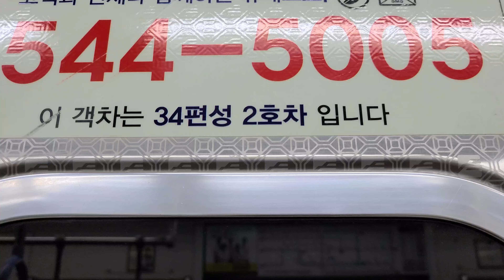부산도시철도 2호선 34편성 구남~구명 주행영상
소자:알스톰 GTO

Busan transportation corporation line 2 234 train Alstom GTO engine gunam~gumyeong running video

Train:234 train
Engine:Alstom GTO engine

Busan transportation corporation line 2 234 tren Alstom GTO engine gunam~gumyeong video